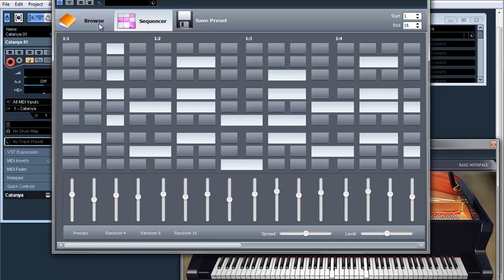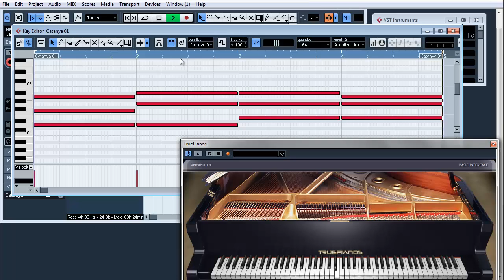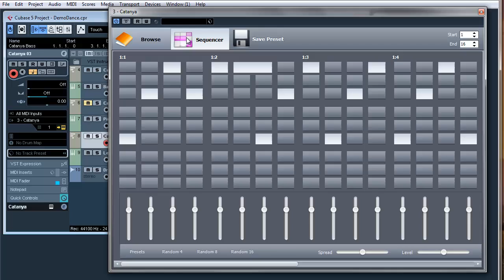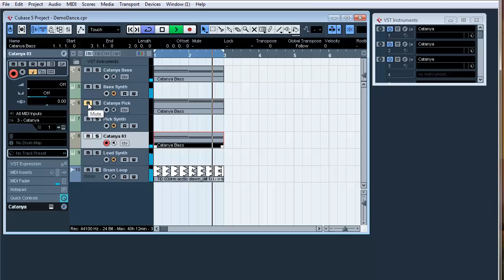7Aliens Catanya 2 Arpeggiator VST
VST pattern arpeggiator plugin for Windows x86/x64